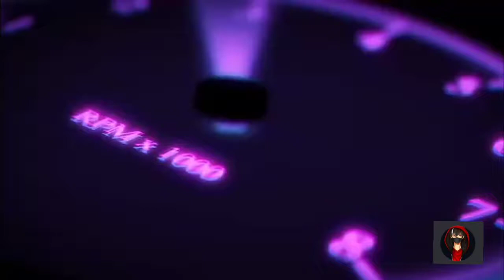Playing alucard MLBB [gameplay] °